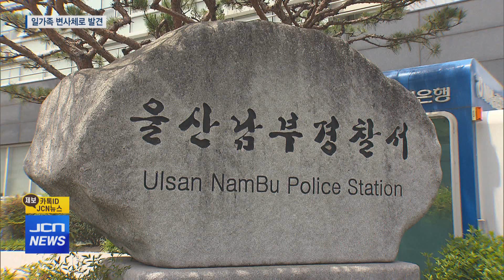일가족 4명 집에서 숨진 채 발견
(앵커)
오늘(8/2) 오전 남구의 한 아파트에서 일가족 4명이
변사체로 발견됐습니다.

극단적 선택을 암시하는 문자가 있었던 것으로 알려지면서
극단적 선택을 한 것으로 추정되고 있습니다.

박영훈 기자가 보도합니다.

(기자)
오늘(8/2) 오전 10시 15분쯤
아들이 극단적 선택을 암시하는 문자를 보낸 이후
연락이 되지 않고 있다는 신고가 경찰에 접수됐습니다.

(스탠드업) 신고를 받은 경찰이 현장에 출동해 조사에 나섰고,
현장에는 사람의 출입이 통제됐습니다.

경찰이 신고자와 함께 아들 가족이 살고 있는
집의 문을 강제로 개방하자 일가족 4명이 방에서 숨진 채 발견됐습니다.

40대 부부와 중학생 딸 1명, 초등학생 딸 1명 등
일가족 4명이 집 안에서 변사체로 발견된 겁니다.

40대 남성은 목을 맨 채로 발견됐고,
배우자와 두 자녀는 현재까지 사인이 불분명한 것으로 전해졌습니다.

시신에 피가 묻어 있었다는 증언도 있었습니다.

(인터뷰) 김현승 / 남구 무거동
어머니랑 지금 같이 살고 있는데, 점심시간에 밥 먹고 있었는데 어머니가 갑자기 연락 오셔 가지고 지금 밖에 살인사건 난 것 같다고... 시체 4구까지 본 것 같다고, 앰뷸런스 실려갈 때 피도 너무 많이 묻어있었다고 하더라고요.

경찰은 발견 당시 현장이 외관상 깨끗했으며,
외부 침입 등 타살 혐의점은 발견하지 못했다고 밝혔습니다.

시신의 부패는 없었던 것으로 전해져
숨진 지 얼마 되지 않은 것으로 추정되고 있습니다.

경찰은 정확한 사인 분석을 위해 국과수에 부검을 의뢰하는 한편
유족과 주변인 탐문수사를 통해 일가족이 함께 숨진 사유 등
정확한 사건 경위를 조사하고 있습니다.

JCN 뉴스 박영훈입니다.